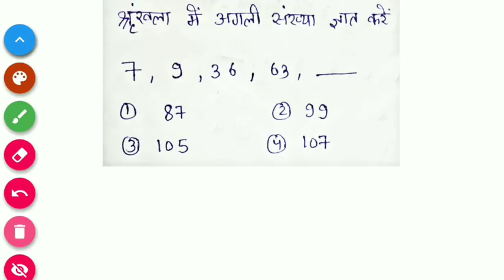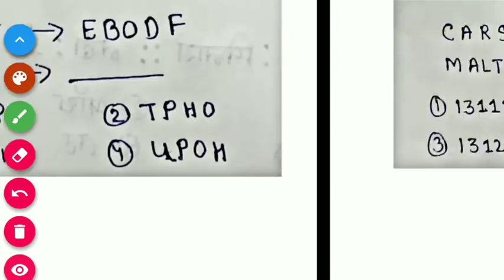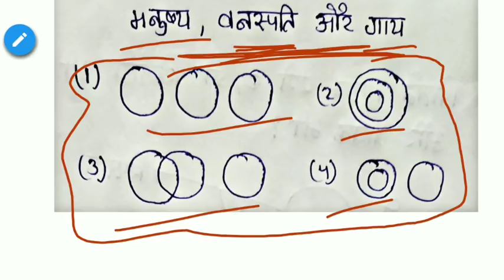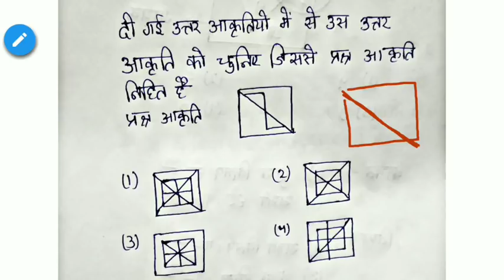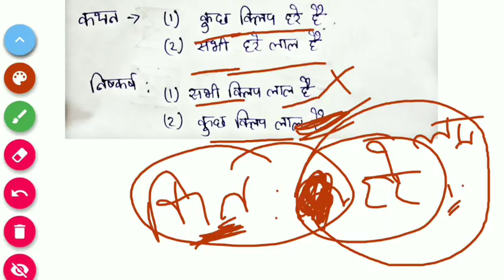SSC GD Constable Exam 12-15 Feb All Reasoning Questions Asked||Study Bazaar